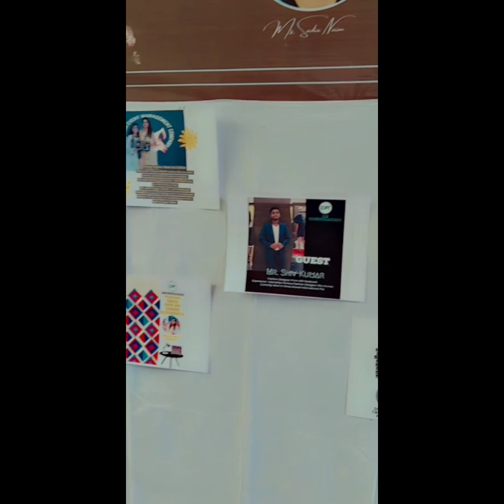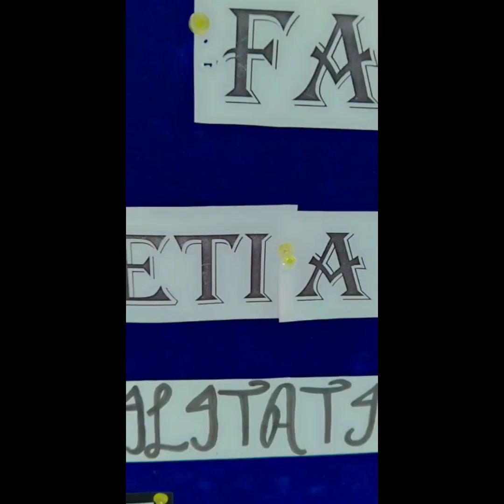Grand Fashion Illustration Competition by adi_illustrator.18/September/2022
IDFT ALIGARH ❤️
Allhamdullah Successfully Completed
 Grand Fashion Illustration Competition 2022.

.CHIEF GUEST.

 💫Dr. Sheeba Manzoor ma'am
.. Associate Professor
.Assistant Proctor
Women's Polytechnic

Thank you for being a generous soul in a world. Thank you so much ma'am everything you have done and for all that you continue to do. You are the best and you are appreciated more than words can say.❤️

🏆. JUDGE .🏆

 💫Ms.SADIA Naim mam
.. Assistant Professor ...
Women's Polytechnic
Aligarh Muslim University.
Some people deserve more than just a thank you ma'am. You deserve special thanks . ❤️
Jazakallah for everything.

Special Guest:
Mrs. Fauzia Khan ma'am

Team members:
. Thank you for your hard work this past week. Your dedication helped us reach our goals. I deeply appreciate every member of this team for showing relentless effort for this project

Great Volunteers 👏👏👏👏(incredible job)
Proud of you 👏

Video/ photo / coverage 🎥📷📸 (fantastic job)

Decoration team:
karishma
Samreen
Khadeeja
kajal
radha
durgash
Nishu
nidhi
chitranshi
Rashida